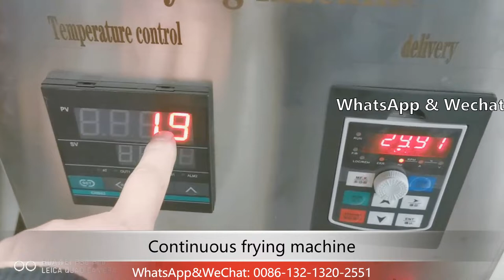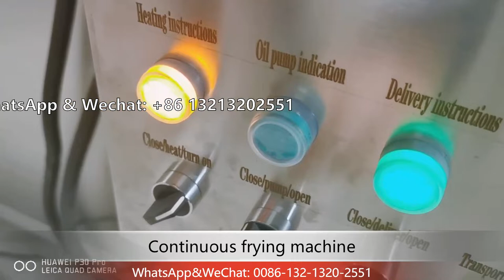gas heating small continuous conveyor frying machine with vacuum oil filter and oil storage tank